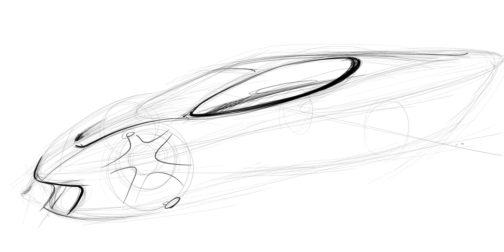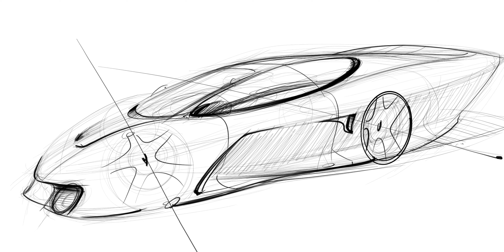Ferrari 512 BBLM Concept Sketch 004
A short time lapse video of a quick car sketch for my Ferrari 512 BBLM concept. This is another example of my early ideation process. Here I explore one of my previous profile sketches in perspective.

This is meant to be a very quick, loose sketch. I do not spend any excessive time on details or rendering. In some cases I won't even correct perspective errors as I am always looking to move on to the next sketch.

Once I start to hone in on a direction I like I will take more time to work out the details and render.